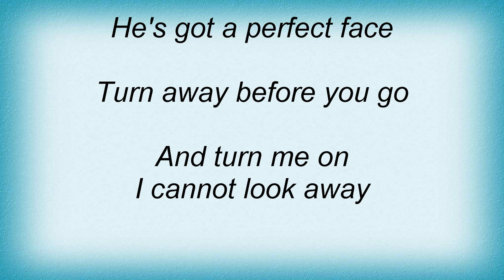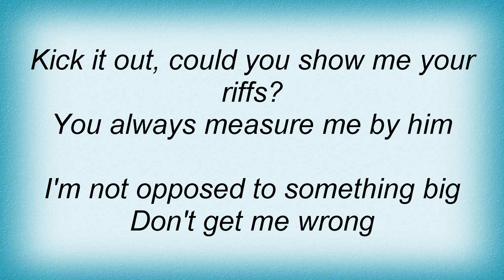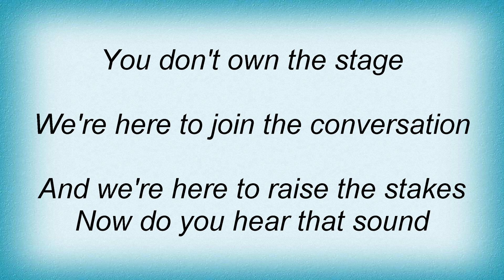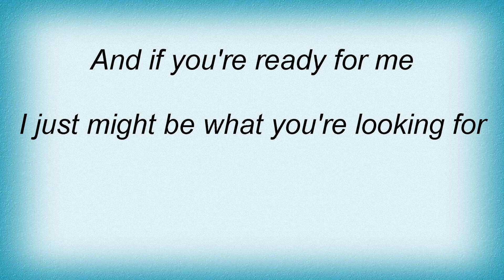Sleater Kinney - Male Model Lyrics